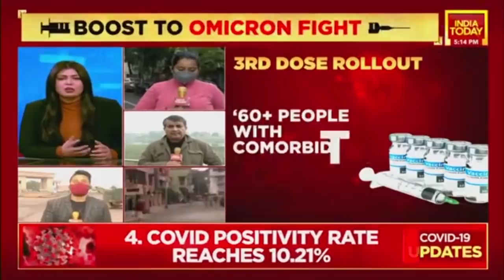Omicron Threat In India: PM Modi Chairs Key COVID Meet; Country Gears Up Booster Roll Out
Prime Minister Narendra Modi on Sunday chaired a Covid-19 review meeting via video conference. The most awaited wait will get over tomorrow when India will start the booster jab for the Frontline workers, Health workers, people with comorbidities, and the elderly. Registration for the third dose has already been started through coWIN app.